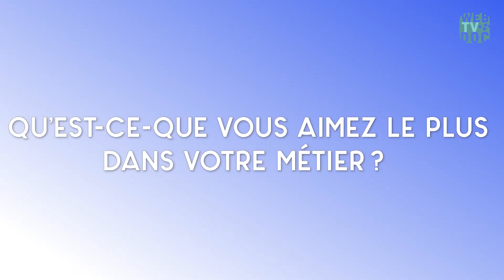Jessica, aide-soignante au SSIAD de Corbigny👩‍⚕️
Découvrez le métier d'aide-soignant à travers le reportage de Jessica LEVY, aide-soignante au SSIAD de Corbigny de La Croix Rouge.